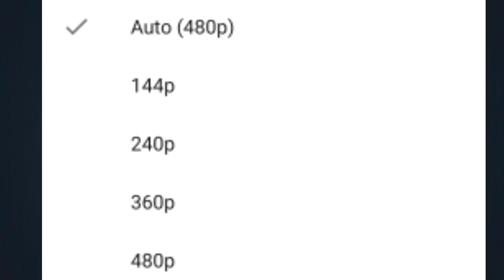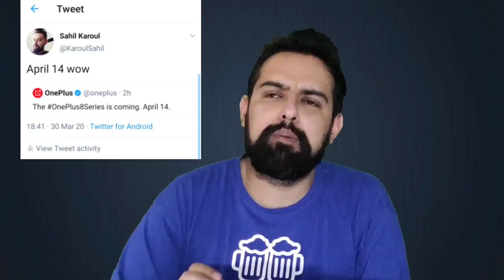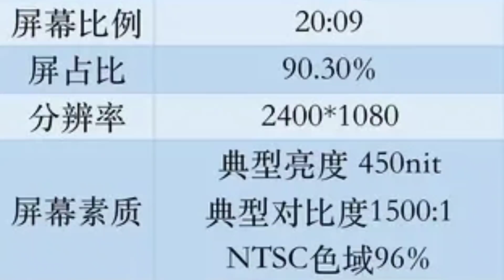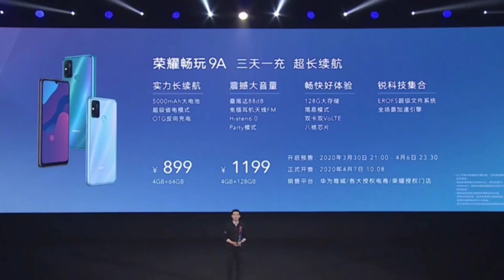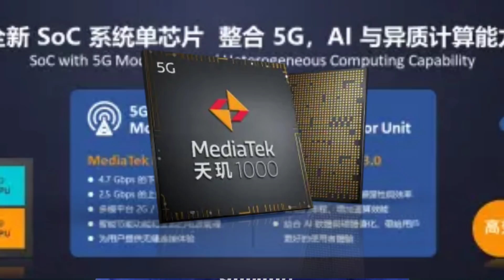TechNews 114 One Plus 8 on 14April, Kirin 820, Honor 30S, Oppo Ace 2 with MediaTek 1000, Samsung M11